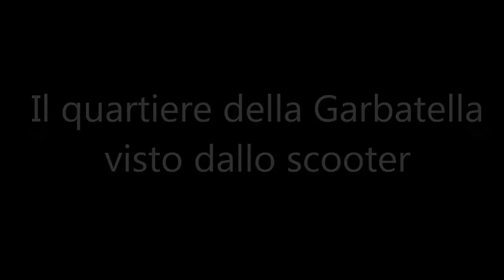Il quartiere della Garbatella visto dallo scooter.